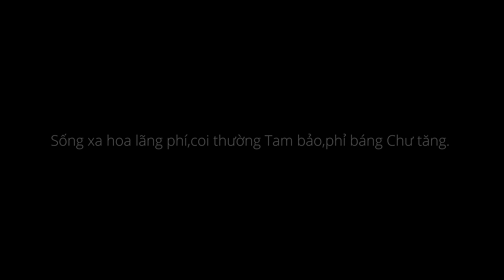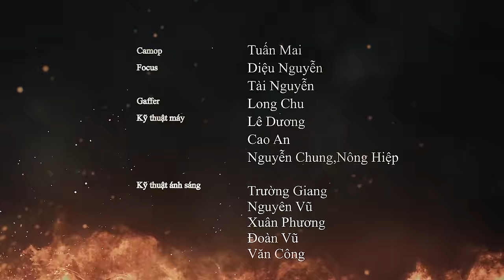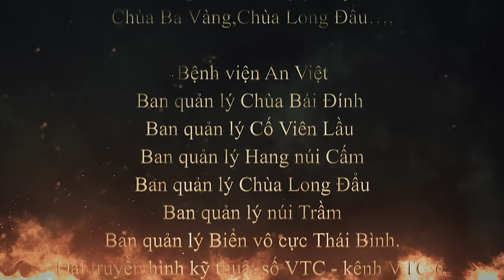Phim Vu Lan | MỤC KIỀN LIÊN CỨU ĐỘ MẪU THÂN | Official | A Film by TrongPhuc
Mục Kiền Liên Bồ Tát là hiện thân cho hạnh nguyện cứu mẹ thoát khỏi cảnh khổ, là hình ảnh tiêu biểu cho hiếu đạo của con người. Thần thông không bằng nghiệp báo, bạn nhận được những gì bạn gieo.
Giám đốc sản xuất : Đinh Trà My
Đạo diễn : Quản Trọng Phúc
Thư ký : Lò Xuân Quỳnh
AD : Nguyễn Đình Đạt

Mục Kiền Liên - NS Trần Việt Bắc
Thanh Đề - NS Đinh Trà My
Đức Phật - NSND Tiến Đạt
Diêm Vương - NSND Nguyễn Hải
Phán Quan - NSƯT Chí Trung
Hành Khất - Thượng toạ Thích Trường Xuân
Xá Lợi Phất - Đại đức Thích Giác Giáo
Mê Hồn - NSUT Thu Huyền
Lưu Manh - NS Hiệp Vịt
Đồ Tể - NS Jimmi Khánh
Gia Nô - NS Dũng Híp
Chúa Ngục  - DV Hà Thành
Hồn ma nữ - NSUT Thuỳ Liên

Cố vấn Phật học
Thượng tọa Thích Đức Nguyên
Thượng tọa Thích Trường Xuân

DOP : Linh Kaio
Camop: Tuấn Mai
Focus 1 : Nguyễn Diệu
Focus 2 : Nguyễn Tài
Gaffer : Long Chu
Kĩ thuật máy - Lê Dương, Cao An, Nguyễn Chung, Nông Hiệp
Kĩ thuật ánh sáng - Trường Giang, Nguyên Vũ, Xuân Phương, Đoàn Vũ, Văn Công

Tổ chức Sản Xuất : Nguyễn Đình Anh
Sản xuất : Nguyễn Hữu Thắng - Hà Văn Hải

Hoá Trang: Đào Thị Thuỳ - Đào Hà Trang - Trần Thị Anh Phương - Nguyễn Thị Như Quỳnh - Nguyễn Kim Anh - Phan Ánh Vân - Nguyễn Thuỳ Dương - Vũ Khánh Linh - Đặng Thu Phương - Nguyễn Khánh

Thiết kế : Nguyễn Cao Sơn - Lưu Hoàng Anh - Lê Đức Sơn - Duy Thanh

Phục Trang : Lê Thanh Lam - Phạm Tú

Âm thanh: Nguyễn Ngọc Hùng - Phan Huy Trình

Dựng phim : Phạm Quốc Hiệu
Chỉnh màu : Anh Tuấn Trần
VFX : Giao Hà Thành Long, Nguyễn Minh Vũ

Âm nhạc : Trần Quốc Đạt
Poster : Đức Thịnh
Lời bình : NSƯT Đỗ Kỷ

  "Mỗi mùa Vu lan đến, chúng ta lại nghĩ đến mùa báo ân , mùa của những người con báo hiếu với đấng sinh thành của mình. Và câu chuyện của Tôn giả Mục kiền Liên cứu mẹ, ai cũng nhìn thấy đạo hiếu, cảm kích trước chữ Hiếu mà ngài Mục Kiền Liên dành cho người mẹ, không chỉ là chữ hiếu mà câu chuyện về Mục Kiền Liên và người mẹ còn mang đến cho chúng ta nhiều suy nghĩ về nhân quả và nghiệp quả. Mà nghiệp quả của bà Thanh Đề mẹ của ngài Mục kiền Liên là : Khi sống trên đời là bỏn xẻn,hiểm ác,huỷ báng Phật Pháp,chửi mắng chư tăng không tin nhân quả luân hồi.Coi thường kẻ ăn người ở ko bao giờ bố thí cho ai. Và luật nhân quả đã rất công bằng,gieo gì gặt nấy,nhân quả báo ứng là một thiên lý bất biến vĩnh viễn ko thay đổi suốt ngàn đời.Nghiệp lực của ai thì người đó phải gánh chịu,và câu chuyện của ngài Mục kiền Liên là một minh chứng,cho dù ngài có thần thông thì cũng ko thể cứu được mẹ,không thể gánh nghiệp thay mẹ mình được.Chính vì vậy nên tôi đã làm bộ phim này,tôi tin rằng thông qua bộ phim này,chúng ta thấy được sức mạnh diệu kỳ của lòng từ bi,làm những việc thiện,đem những niềm vui và hạnh phúc đến cho mọi người,hướng tâm đến Phật,để cảm nhận bình an.Một mùa Vu Lan nữa lại về,mùa báo ân báo hiếu của đạo làm con.Và cũng là mùa để chúng ta lắng lại soi xét,điều chỉnh mình,tự vấn xem mình đã sống như thế nào,đã làm gì? Đã báo hiếu ra sao với những người đã tạo ra mình,đã vất vả nuôi mình khôn lớn?"